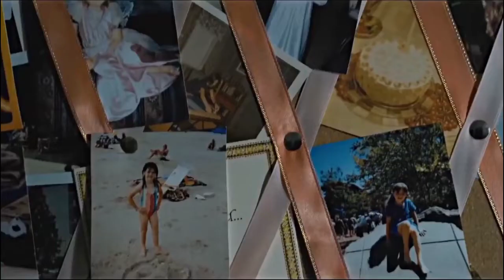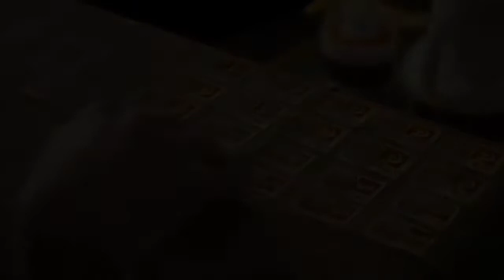STRANGER THINGS 4: ONZE E HOPPER ESTARÃO EM GRANDE PERIGO NA NOVA TEMPORADA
Fala galera, garota escarlate na area! E eu tenho uma coisa bastante interessante que eu quero discutir com vocês nesse video.
A quarta temporada de Strange Things estreia já nesse mes de maio, mas os fãs continuam ansiosos por mais episodios desde que a última temporada terminou, e vamos confessar que foram três longos anos que a gente tem esperado para descobrir o que realmente aconteceu com o Hopper e pra saber se a 11 vai recuperar ou não os seus poderes e se a nossa turminha preferida vai voltar a se reunir depois da grande mudança para o sul da california. Mas eu preciso destacar aqui que uma das grandes razões para todo esse atraso foi é claro, por conta da pandemia, e a outra razão é que a quarta temporada será INCRIVEL e por isso ela estará saindo pela primeira vez em duas partes. E o showrunner da série revelou durante uma entrevista que os fãs ficarão muito felizes com o que está por vir porque a 4 temporada será bastante longa e que eles levaram muito tempo para terminá-la, mas eu preciso destacar aqui nesse video é que o número de episódios será o mesmo, mas o tempo em tela será o dobro do que vimos nas outras temporadas. O showrunner da série ainda disse que cada episodio da 4 temporada de stranger things sera como um filme e toda vez que eu lembro disso eu fico super animada e ansiosa, pois o dia 27 de maio se aproxima cada vez mais e se você que ficar por dentro das ultimas noticias da 4 temporada de stranger things que nos indica uma trama mais adulta e sombria e se você ainda quer saber todas as informações que o elenco deixou vazar sobre a trama e o enredo da 4 temporada dessa serie da netflix, é só você ASSISTIR AO VÍDEO, ATÉ O FINAL.

* Vídeos novos todas às terças e sextas!

RELACIONAMENTO DE VIOLET E HAWKINS ESTÁ EM PERIGO NO EPISÓDIO 16 DA 10° TEMPORADA DE CHICAGO FIRE

INFORMANTE DE VOIGHT ESTÁ EM GRANDE PERIGO NO EPISÓDIO 16 DA 9° TEMPORADA DE CHICAGO PD | COMENTADO

CHICAGO PD: ÚLTIMAS NOTÍCIAS DA 9° TEMPORADA INDICAM FINAL TRÁGICO PARA KIM BURGESS E ADAM RUZERK

A MAIOR BATALHA ENTRE FEITICEIROS DO MCU VAI ACONTECER EM DOUTOR ESTRANHO NO MULTIVERSO DA LOUCURA

YOU (VOCÊ): ÚLTIMAS NOTÍCIAS DA 4° TEMPORADA INDICA VIRADA NA TRAMA E RETORNO DE PERSONAGEM | NETFLIX

VIRGIN RIVER: ÚLTIMAS NOTÍCIAS DA 4° TEMPORADA INDICA MORTE DE PERSONAGEM E ATRIZ PODE DEIXAR SÉRIE

VIRGIN RIVER: ÚLTIMAS NOTÍCIAS DA 4° TEMPORADA REVELA FUTURO DE HOPE E NOVO PRETENDENTE PARA MEL

Aqui no Garota Escarlate você encontrará os melhores vídeos relacionados a Disney, Marvel, DC, Marvel Comics, DC Comics, suas séries, filmes e animações favoritas… assim como shorts (vídeos curtos) de cenas de filmes, séries e animações, além de conteúdos exclusivos voltados para esse público, como curiosidades, fatos, histórias, teorias, melhores trechos e etc…